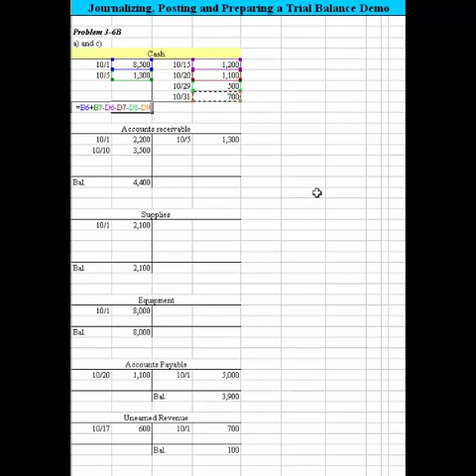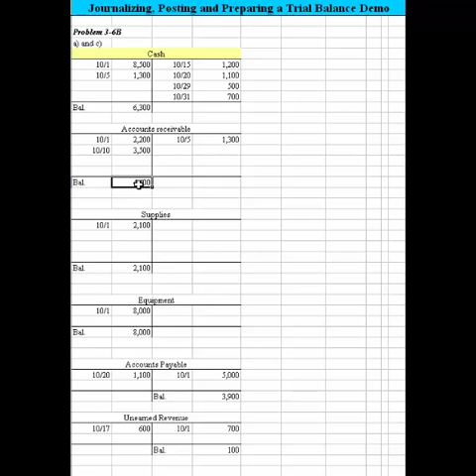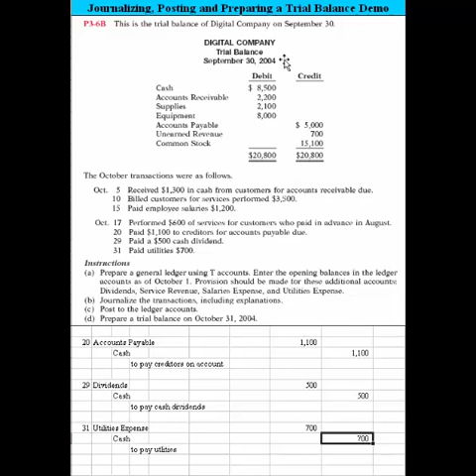Journalizing, posting and preparing a trial balance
Financial accounting, basic concepts